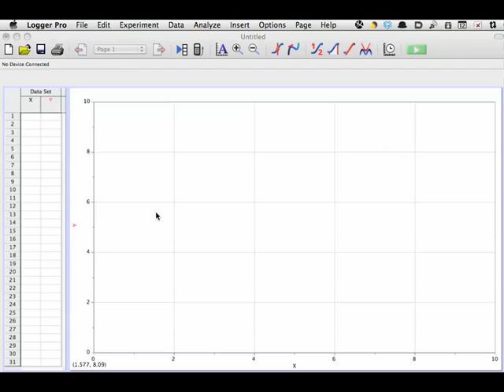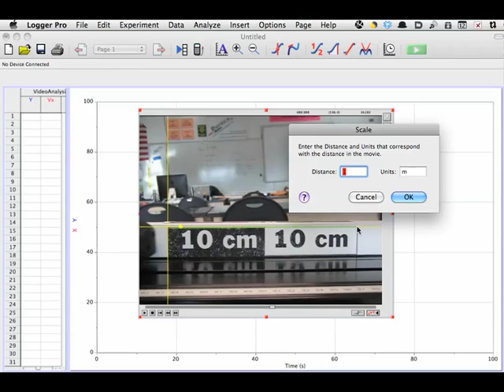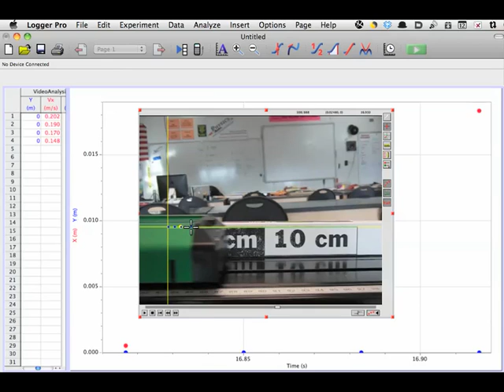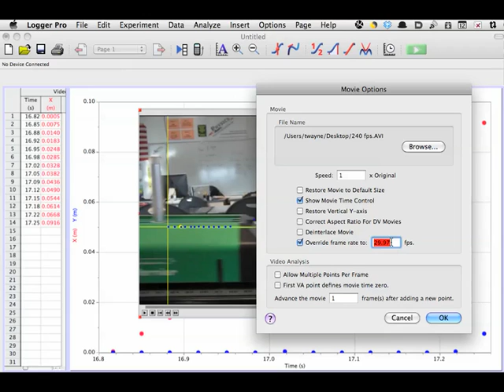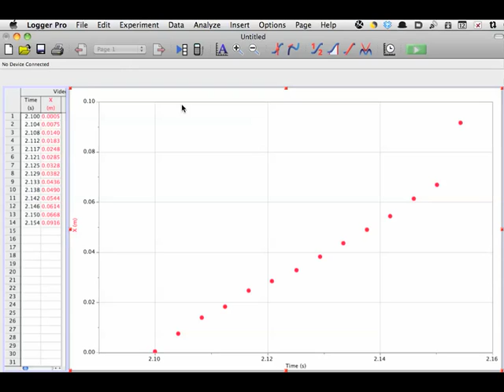LoggerPro_Video_Analysis v3_8_4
This video describes how to use LoggerPro version 3.8.4 to analyze a video clip (including adjusting the frame per second to accomodate) high speed video and find the velocity from a position vs time graph. It also has a short piece at the end on how to enlarge the font in a dialog box so it can be easily read.